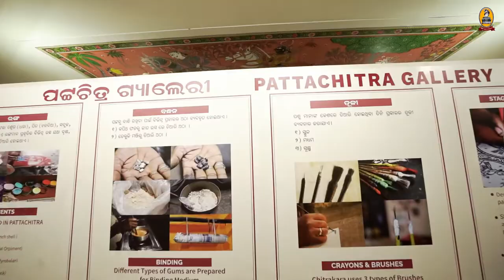Odisha State Museum - PATTA PAINTING GALLERY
Creative Director : KAUSHIK NATH